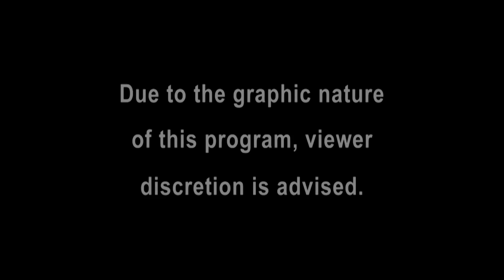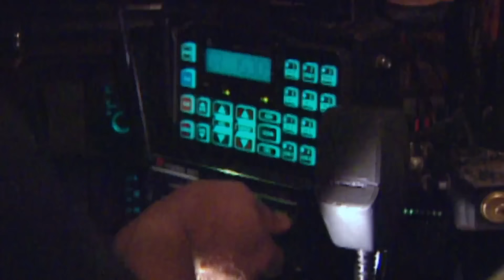🚨 Intense Domestic Disputes, Wild Pursuits & DUI | Cops: Full Episodes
A man runs from the police after attempting to take off a young girl's clothing. A woman wants her boyfriend kicked out for damaging her home. A lover's quarrel between first cousins leads to charges.

A fleeing drunk driver decides to stop at his parent's house. A man pushing a cart loaded with stolen goods finds himself in hot water. A violent domestic is overheard by a terrified mother.

A shooting victim turns into a suspect when a confession is made. A young boy must face the consequences of stealing. A woman is threatened with a knife by her ex-boyfriend when she tries to leave.

00:00 Season 10 Episode 19
21:20 Season 10 Episode 20
40:50 Season 10 Episode 21